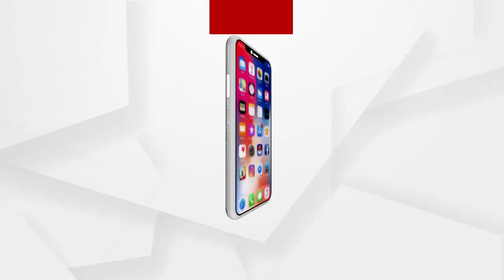ପୁଅ ଚଣ୍ଡୀ ପ୍ରସାଦ ମହାନ୍ତିଙ୍କୁ ବଡ ଦାୟିତ୍ୱ ଦେଲେ କେନ୍ଦ୍ର ସରକାର.....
ପୁଣି ଓଡିଆ ପୁଅଙ୍କୁ କେନ୍ଦ୍ରରେ ବଡ଼ ଦାୟିତ୍ୱ । ପୁଅ ଚଣ୍ଡୀ ପ୍ରସାଦ ମହାନ୍ତିଙ୍କୁ ବଡ ଦାୟିତ୍ୱ ଦେଲେ କେନ୍ଦ୍ର ସରକାର। ପ୍ରଥମ ଓଡିଆ ଭାବେ ସେନା ଉପମୁଖ୍ୟ ହେବେ ଦାୟିତ୍ୱ ଗ୍ରହଣ କରିବେ ଚଣ୍ଡୀ ପ୍ରସାଦ ମହାନ୍ତି । ଭାରତୀୟ ସେନାରେ 42ତମ ଉପମୁଖ୍ୟ ହେବେ ଲେପ୍ଟନାଣ୍ଟ ଜେନେରାଲ ଚଣ୍ଡୀ ପ୍ରସାଦ ମହାନ୍ତି .